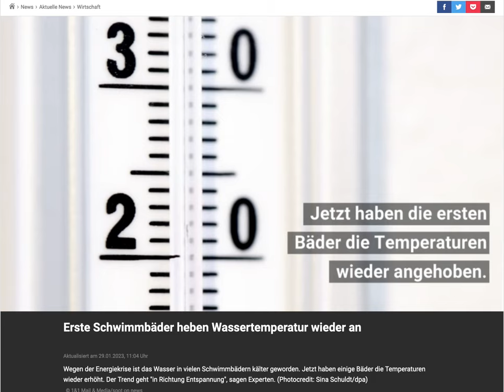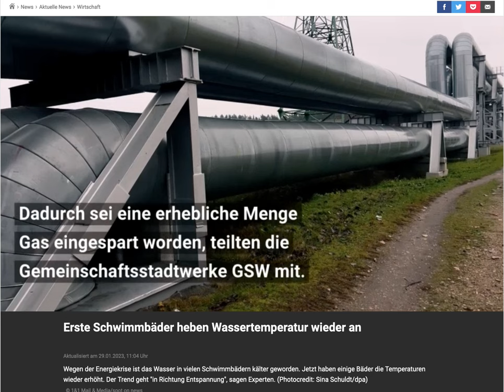Bäder bald wieder mit höheren Temperaturen? Danta-Freibad in München bald wieder offen?